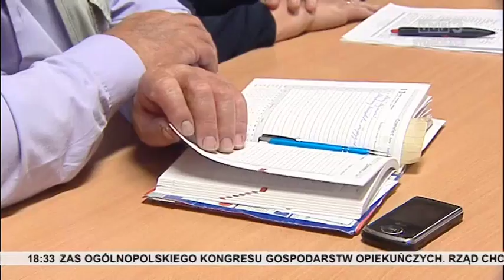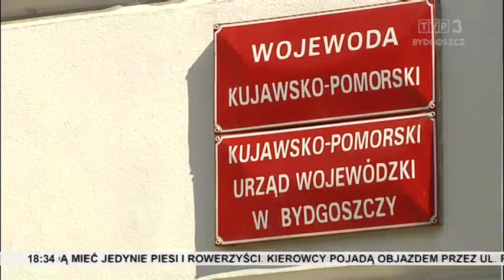Zbliżenia TVP3 Bydgoszcz 13.06.2018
TEMATY DNIA: Susza na polach - komisje szacują straty. Parafianie kontra proboszcz - spór o sprzedaż majątku kościoła w Dziewierzewie przed sądem. Działają na rzecz innych - we Włocławku Forum Organizacji Pozarządowych. Mniejszy ruch w mieście, więcej robót na drogach. Teatr Kameralny w Bydgoszczy połączy historię z nowoczesnością. W podwłocławskim Kruszynie oficjalnie otwarta została nowa sala gimnastyczna - posłuży nie tylko najmłodszym, ale mieszkańcom całej gminy.